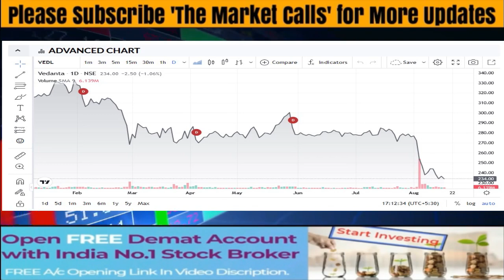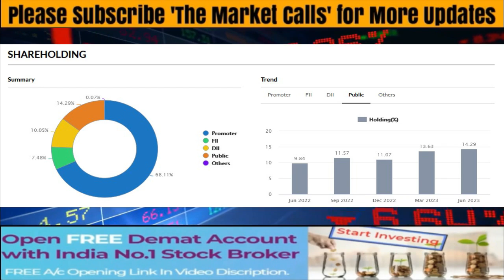VEDANTA Share News Today | VEDANTA Stock Latest News | VEDANTA Stock Analysis